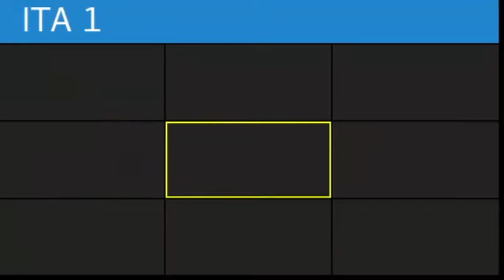Kabbala! LIVE Unterricht Virtuell– AUFBAU EINER SPIRITUELLEN GESELLSCHAFT – Lektor Dr.Laitman (ISR)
Ausgewählte Höhepunkte
Tägliche Lektion 3. März 2022 (morgens)
3/3/2022
Lichttropfen
Lektion am Morgen
Den Krieg gewinnen - Ausgewählte Auszüge

1. Wir sollten versuchen, den Schöpfer auch in den schlimmsten Dingen zu rechtfertigen.
Das Gebet bedeutet "im Herzen verloren". Alles kommt vom Schöpfer, um uns zu erwecken, damit wir die Hand nach Ihm ausstrecken und Ihn um Korrektur bitten, da wir uns nicht selbst zu Ihm erwecken können.

2. Der Schöpfer muss uns näher an den korrigierten Zustand heranführen.
Es gibt keinen anderen Weg, um eine Verbindung zwischen uns und Ihm zu erreichen, außer durch die Situationen, die der Schöpfer uns schickt, jeder entsprechend der Wurzel seiner Seele.

3. Wir alle müssen entdecken, wie sehr wir uns gegenseitig hassen und wie sehr wir nicht ohne einander leben können.
Wir müssen durch den Krieg gehen, um herauszufinden, warum wir nicht in der Lage sind, uns mit anderen zu verbinden und gute Beziehungen zwischen uns zu pflegen.

4. Das Böse sollte in seiner ganzen Tiefe und Macht offenbart werden, bis wir zum Schöpfer schreien und er unsere Natur korrigiert.
Jeder Zehner muss für seine Verbindung beten, darüber sprechen und sich darum kümmern. Wenn wir beten und mit allen Kräften MAN erheben, wir alle zusammen, werden wir der Korrektur, der endgültigen Korrektur, näher kommen.

5. Was ist die Rolle der Kabbalisten in Kriegszeiten?
Kabbalisten beziehen sich nicht auf die physische Kriegsführung. Es gibt keinen anderen Weg, Kriege und Konflikte zu gewinnen, als durch spirituelle Kriegsführung. In Zeiten des Krieges besteht die Rolle der Kabbalisten darin, wie Krieger zu sein, die einen inneren, spirituellen Krieg gegen die böse Neigung führen.

6. Warum ist es so schwer, sich daran zu erinnern, zu bitten und zu beten?
Es ist aus zwei Gründen schwierig: Ein Grund ist, dass man sich nicht schlecht genug fühlt, um zu beten, und der zweite Grund ist, dass man nicht sicher ist, dass man wirklich etwas erreicht, wenn man sich mit den Freunden verbindet und sich an den Schöpfer wendet, denn was man wirklich braucht, ist eine spirituelle Hilfe.

7. Rabash schreibt, dass ein Mensch, der in großer Not ist, vom Schöpfer nicht ablässt, sondern Ihn Tag und Nacht um Hilfe anfleht.
Die Hauptsache ist, sich an den Schöpfer zu wenden, denn unsere Hilfe kommt vom Herrn und unsere Korrektur, unsere endgültige Korrektur, hängt nur von dieser Bedingung ab, das richtige Gebet von unten, aus der Tiefe unseres Herzens, zu erheben.

8. Unser Gebet ist ein Gebet für den Frieden, für die Vollkommenheit.
Shalom, Frieden, kommt von dem Wort Shlemut, Ganzheit und Vollkommenheit. Wir müssen den Zustand erreichen, in dem wir uns alle verbinden können. Wir brauchen niemanden zu töten, wir müssen uns nur verbinden. Nur auf diese Weise werden wir die vollständige Offenbarung des Schöpfers zwischen uns erreichen.

9. Es gibt drei Bedingungen für das Gebet:
1. Der Glaube, dass der Schöpfer uns retten kann.
2. Wir haben keine Wahl mehr, denn wir haben schon alles getan, was wir konnten, aber wir haben keinen Ausweg aus unserer Misere gesehen.
3. Wir wissen, dass wir, wenn der Schöpfer uns nicht hilft, besser tot als lebendig sind.
Wir müssen als Einheit beten, alle Gruppen zusammen. Dies ist unsere einzige Waffe gegen das Böse und unsere einzige Hoffnung auf Erfolg.

10. Lasst uns nicht vergessen, dass wir in der Verbindung zwischen uns die Korrektur der ganzen Welt bringen, die Korrektur aller Seelen aller Zeiten.
Rav: Wir leben in einer besonderen Zeit, in der wir durch unser Gebet zum Schöpfer Korrekturen in der gesamten Realität vornehmen können. Ich danke euch vielmals. Ich weiß wirklich zu schätzen, was ihr tut.

Ihr
𝒥ℴ̈𝓇ℊ ℬ𝓇𝓊𝒹ℯ𝓇